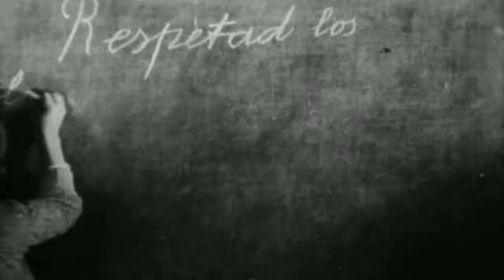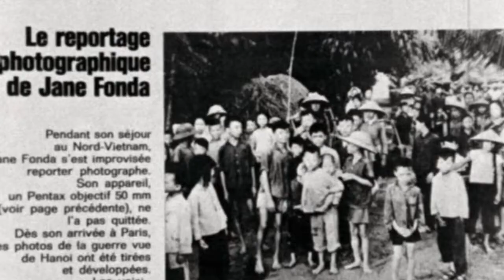ensaio: o que se poema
Sonhos de uma língua:
o primeiro gesto, a narrativa.
a infância do olho.

Mas um pequeno cisco incomoda o olho
esfrega, coça, toca
do gesto, a visão turva
percebe uma outra forma de ver

fronteiras submetidas ao apuro:
a realidade, passagem por caminhos estreitos
sem fôlego, a noção que não basta a si mesmo
a imagem invertida no espelho

jogo consiste em não mais esconder
de fora pelo viés de dentro

e a sensação que se avança:
mas,
para onde?

Um passo, subversão,
um passo, atrito dos contrários
cuidado visão colonizador

golpes para desvendar a superfície
movimento duplo do quieto e do verbal
do mais intimo ao mais banal
a verdade é feita da mesma matéria que a mentira.

Nós feitos de outros
(distante de tomar o lugar do outro)
não esquecer que tudo começa no dia anterior.

lembrar é a primeira tentativa:
aquele, aquilo, você, eu
um caminho rígido:
dor e prazer criaram a memória.
mas hoje, quanto ela vale?

Poema tentativa
de 16 para 3
filmes e minutos
o que se poema ensaio
inquietude

Filmografia:

LAS HURDES/TIERRA SIN PAN. Luis Buñuel, 1932, Espanha, 27’
NUIT ET BROUILLARD. Alain Resnais, 1955, França, 31’
LES MAÎTRES FOUS. Jean Rouch, 1955, França, 36’
MEDITERRANÉE. Jean-Daniel Pollet, 1963, França, 45’
LA RABBIA. Pier Paolo Pasolini (y Giovanni Guareschi), 1963, Italia, 53’
SKIZBE/NACALO (EL PRINCIPIO). Artavazd Peleshian, 1967, União Soviética, 10’
COFFEA ARÁBIGA. Nicolás Guillén Landrián, 1968, Cuba, 18’
APPUNTI PER UN’ORESTIADE AFRICANA. Pier Paolo Pasolini, 1970,
Italia, 55’
LETTER TO JANE. Jean-Luc Godard, 1972, França, 52’
REMINISCENCES OF A JOURNEY TO LITHUANIA. Jonas Mekas, USA,
1972, 82’
F FOR FAKE (FRAUDE). Orson Welles, 1973, França-Iã-Alemanha, 85’
ICI ET AILLEURS. Jean-Luc Godard, 1974, França 50’
LOST, LOST, LOST. Jonas Mekas, 1976, USA, 180’
SANS SOLEIL. Chris Marker, 1982, França, 104’
ULYSSE. Agnès Varda, 1983, França, 22’
JE VOUS SALUE SARAJEVO. Jean-Luc Godard, 1974, França

texto e edição de Marcelo Vinci